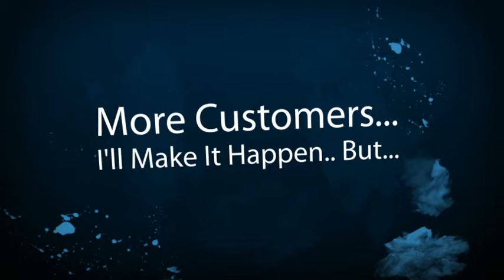Burbank Limousine Company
Burbank Limousine Companies, Owners and Business Drivers. New local online placement opportunities are available with the help of SEO, Online Marketing and Video. Get your limousine business video or page seen on the top of search engines. Thats where your potential limousine customers are looking for you. Dont wait until your competition take advantage of this offer. Its time to get more limousine customers